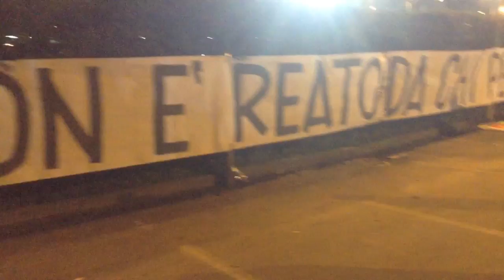Ultras Lazio contestano presidente Lotito (Libera la Lazio)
23/03/2014 Lazio - Milan 1-1, Stadio Olimpico di Roma